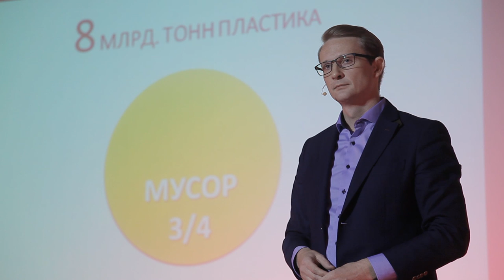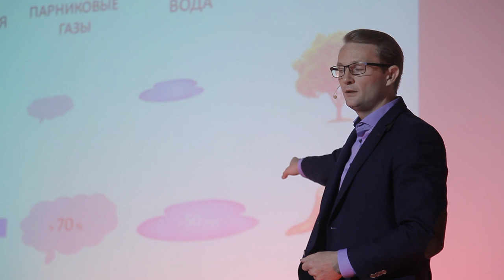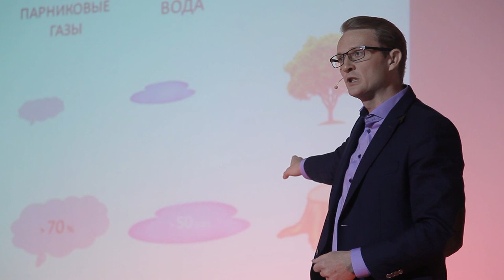Avoska (String Bag) Will Save The World | Vadim Markelov | TEDxGagarinaSt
The ecology of our planet has long been the concern of experts. But now even ordinary people see the consequences of environmental pollution. A huge problem is plastic. Lawyer Vadim Markelov explains why plastic will kill us rather than nuclear war, and what each of us can do to save the world. Lawyer, managing partner Markelov Group, Member of the Council of the Bar of the Saratov region, the Association of Lawyers of Russia. This talk was given at a TEDx event using the TED conference format but independently organized by a local community.